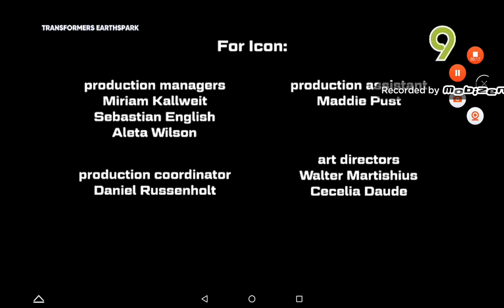Jaguh Kartun TV9 : Transformers Earthspark - End Credits (2024) (IPTV Version)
Jaguh Kartun is the animated every weekdays on evening timetable. Remember Every Monday 6:00pm to show the Earthspark on one word to like and showtime.

-End Credits
-Entertainment One Logo
-Nickelodeon Logo

Must watch got Original Outro got Malaysia TV Live Streaming on TV9, click the video must it know.👇

Created by IPTV.